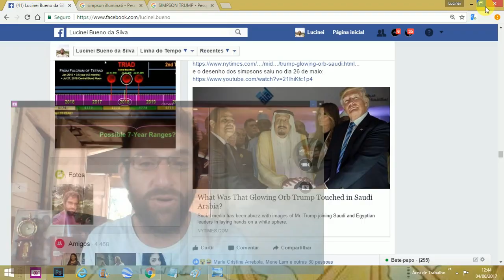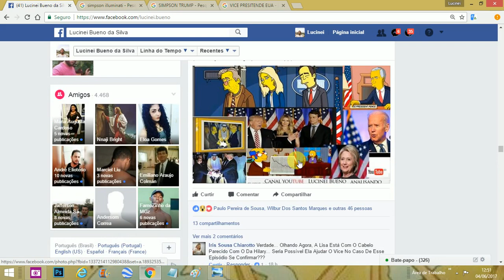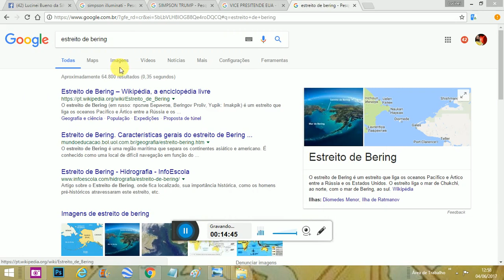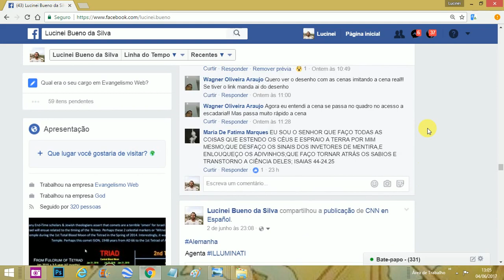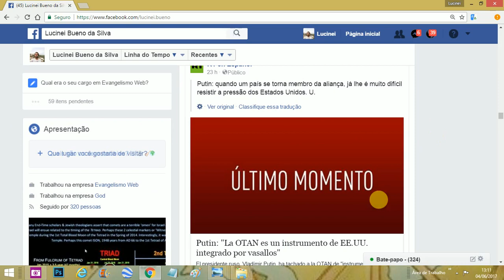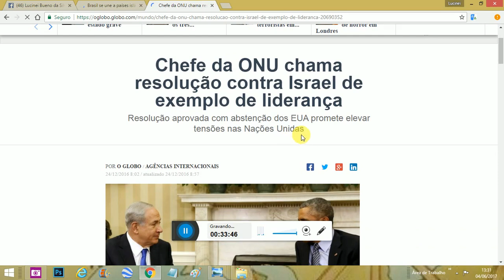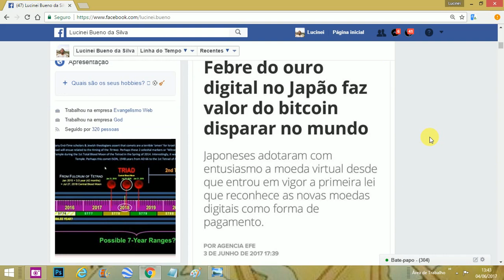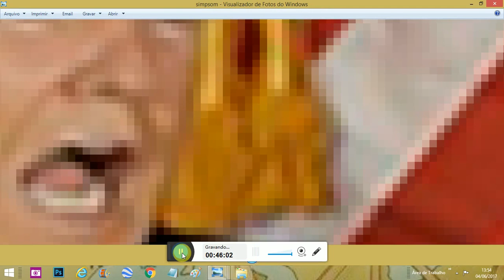DIRETORES DO CERN VÃO AO ENCONTRO DA REUNIÃO DOS BILDERBERGS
Desenho dos simpsons saiu no dia 26 de maio:
Um real faz a diferença Deus abençoe a todos .. Forte Abraço